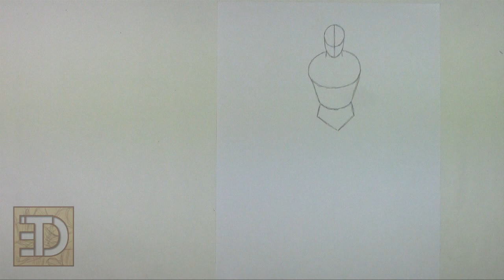Superman (Full Body) Time-Lapse / Speed Drawing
where the instructions are broken down into individual images for an even easier tutorial.